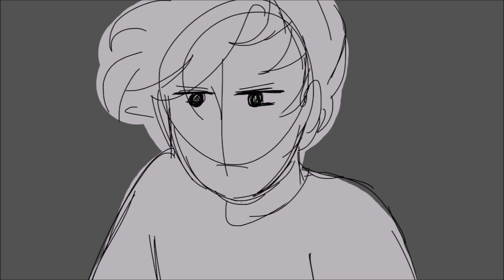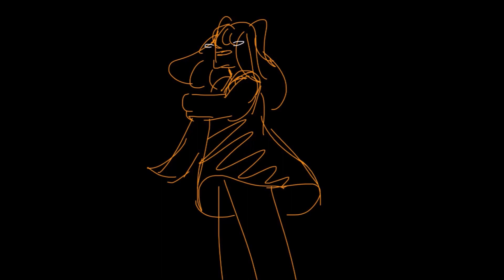Borrowed Time || Death Note animatic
//I love this musical almost as much as the anime. This franchise is incredible